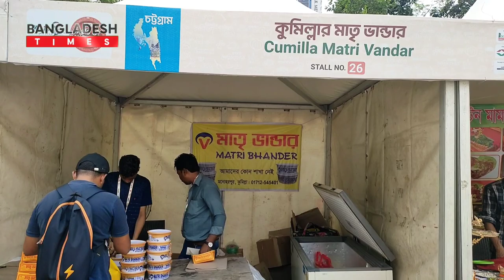মাতৃভান্ডারের 'রসমালাই' নাম কিভাবে এলো? কেন এতো বিখ্যাত?